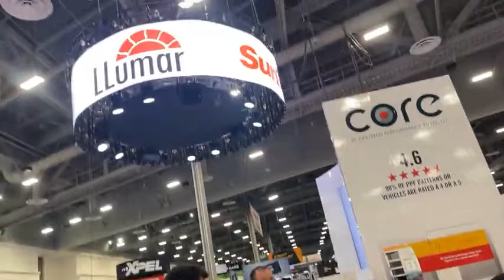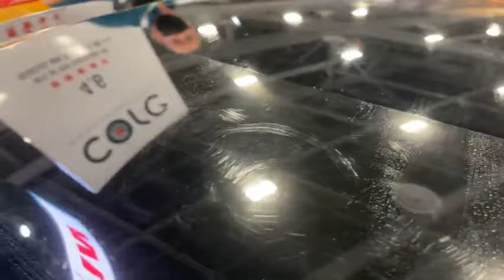SEMA Day 3 Featuring Juan Villalba on the mic/ on camera! Welcome to The Customikes Experience ;-)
Third day The SEMA Show 2021 featuring Customikes bilingual Dream Team Member Juan Villalba @ Locos Media Take 1 of ? 😃
Thank you Juan!!
K. Mikael Wallin
Customikes